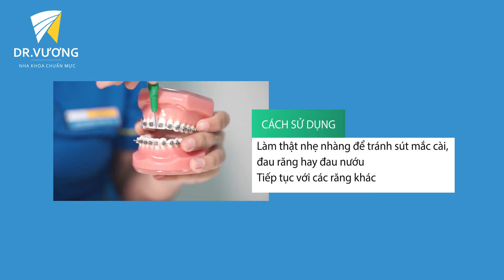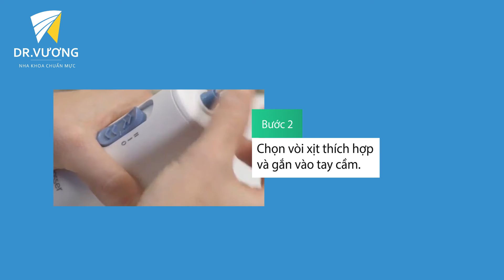Cách sử dụng các dụng cụ vệ sinh răng miệng khi niềng răng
DR. VƯƠNG – NHA KHOA CHUYÊN NIỀNG RĂNG MẮC CÀI KIM LOẠI

➤ Hotline tư vấn và đặt lịch hẹn: 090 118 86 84

NIỀNG RĂNG MẮC CÀI KIM LOẠI TẠI DR.VƯƠNG
▪️ Đi đầu trong nghiên cứu và điều trị niềng răng
▪️ Tập trung chất lượng điều trị
▪️ Kế hoạch điều trị rõ ràng
▪️ CHI PHÍ MINH BẠCH - giúp bạn tránh phát sinh phí trong quá trình điều trị
▪️ NIỀNG RĂNG MẮC CÀI KIM LOẠI để đem lại kết quả điều trị tốt nhất
CN 1: 108 Đặng Văn Bi, Bình Thọ, Thủ Đức, Tp. Hồ Chí Minh
CN 2: 90 - 92 Châu Văn Liêm, Phường 11, Quận 5, Tp. Hồ Chí Minh